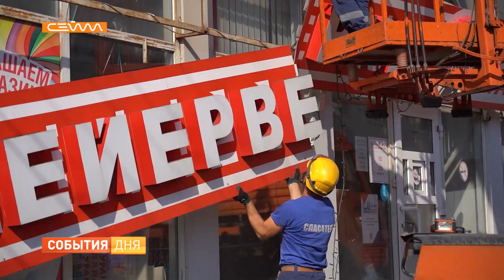Информационные вывески демонтировали на улице Дзержинского в Курске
По дизайн-коду. В областном центре продолжают демонтировать информационные вывески там, где они не соответствуют установленным Центром компетенции эстетическим нормам. Сегодня сотрудники ГО и ЧС при Администрации города работали на улице Дзержинского.